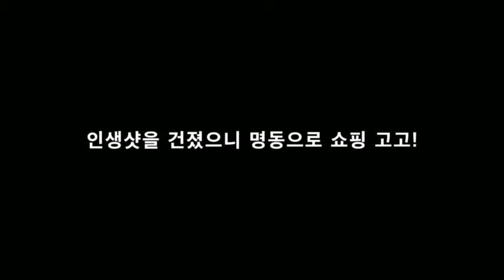모델들은 막 찍어도 인생샷이 나온다?